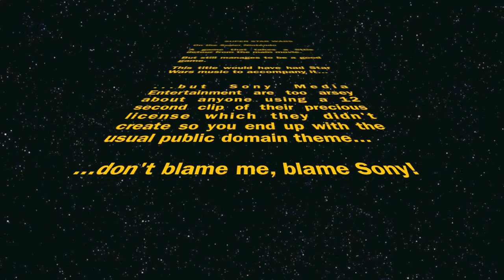Super Star Wars SNES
Super Star Wars for the Super Nintendo played on the Wii via Virtual Arcade Thingy